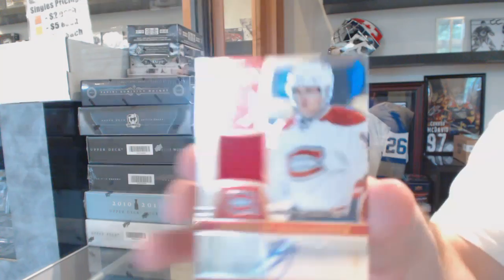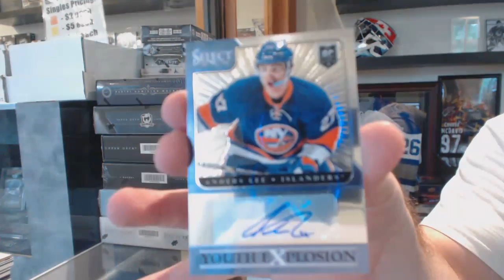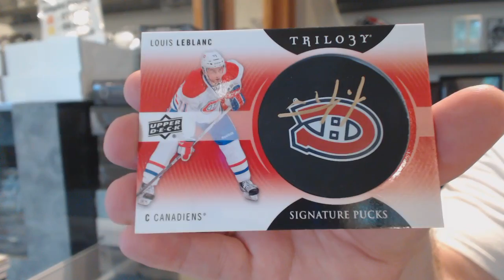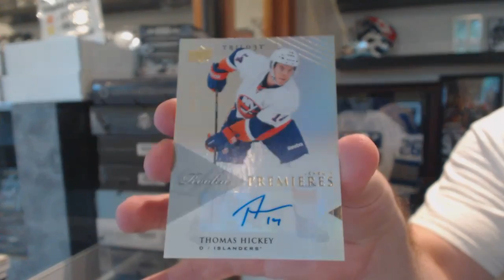13-14 UD Trilogy & 13-14 Panini Select Inner Hockey Box Break - C&C GB #6103